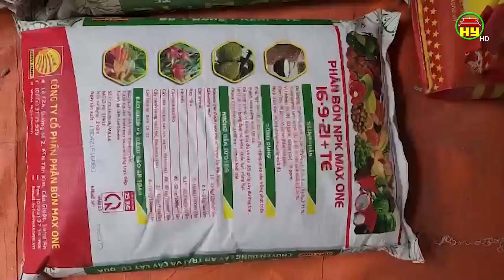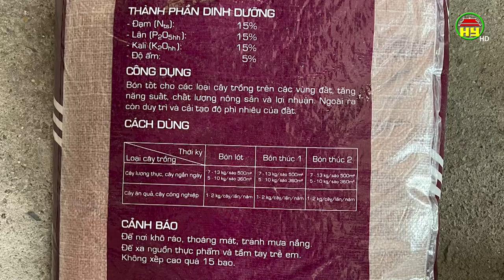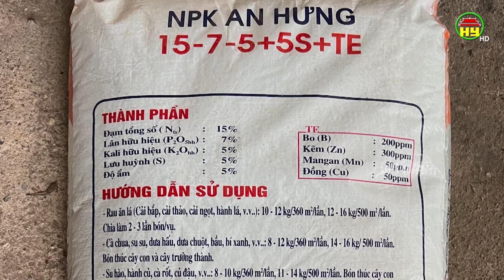Phát hiện, xử lý một số đại lý, cửa hàng bán phân bón kém chất lượng và phân giả